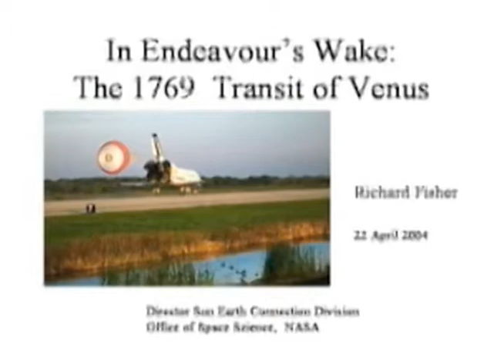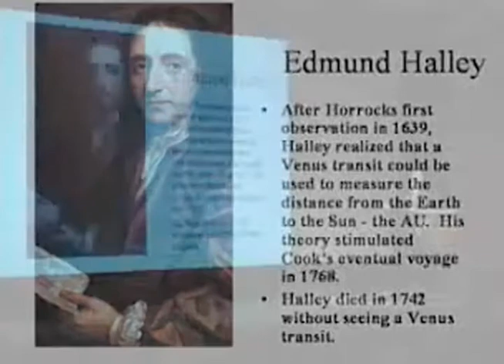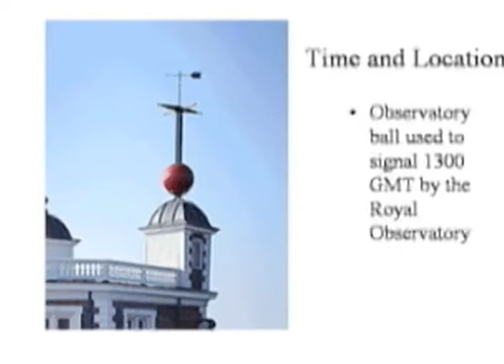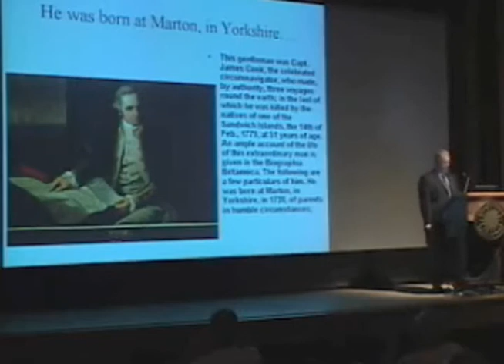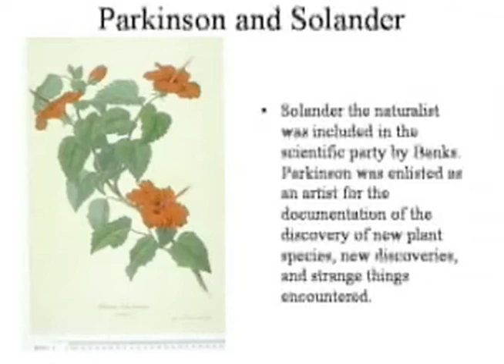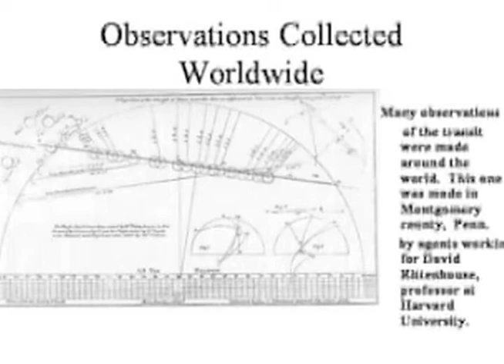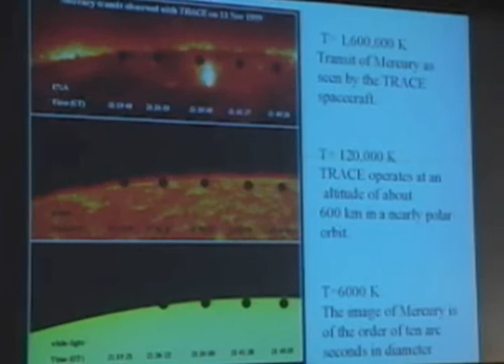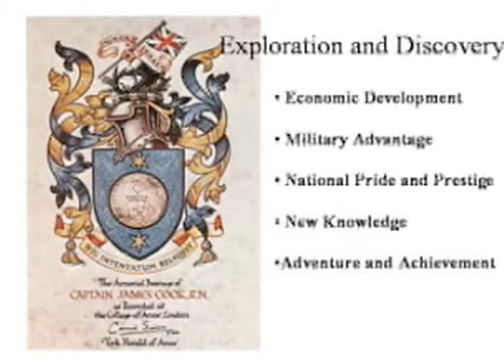Chasing Venus lecture series, Part 2: Endeavour's Wake: Captain Cook and the Transit of Venus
"Endeavour's Wake: Captain Cook and the Transit of Venus", Richard Fischer, NASA Office of Space Science, Washington, DC

Chapter 1 - Introduction, Ron Brashear, Chasing Venus Curator 0:01
Chapter 2 - Explaining the Transit's Parallax 03:58
Chapter 3 - History of Captain Cook Voyages 12:35
Chapter 4 -Transit of Venus Data (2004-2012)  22:10
Chapter 5 - Transit of Mercury 23:34
Chapter 6 - Cook's Legacy 26:48
Chapter 7 - Question & Answer 29:30